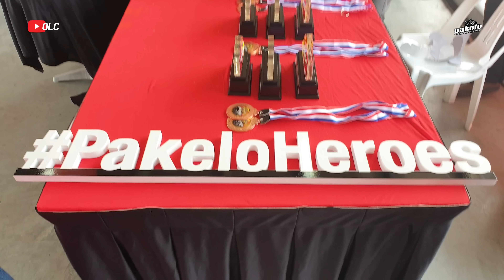Yamaha R25 Race Bike Reveal | Pakelo MOU Singing ceremony | Event Pakelo Free Trackday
Hai guys kali ini abg buat video di sepang international circuit dlm event pakelo free trackday. Dalam masa yang sama kami telah mendatangi MOU persefahaman diantara pihak pakelo dan KBSHM-PHR RACING TEAM.
Seterusnya majlis pelancaran jentera perlumbaan bagi tahun 2019 dilancarkan.
Event semakin meriah setelah lebih drpd 300 org peserta mengambil bahagian.
Channel QLC tertumpu kepada racing bike, motovlog, review part dan aksesori motorsikal dan banyak lagi..
So anda jgn ketinggalan utk ikuti rapat kami ya
QUARTER LITER CHANNEL
Group page @QLC - QUARTER LITER CHANNEL MALAYSIA.
KBSHM PHR  RACING TEAM
Record used :- GoPro Hero 6 and Samsung S9 plus with gimbal smooth 4
Edited used :- kinemaster pro version
Terima kasih kepada semua supporters kami semoga dengan sokongan anda channel QLC akan lebih berkarya..  Love you guy's